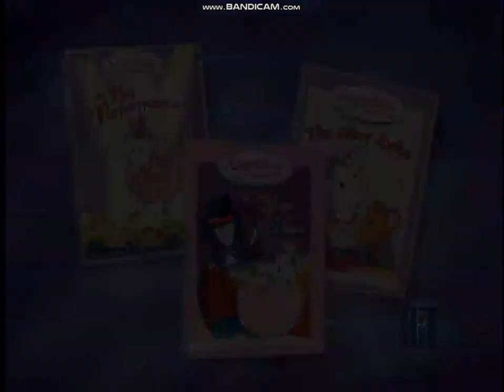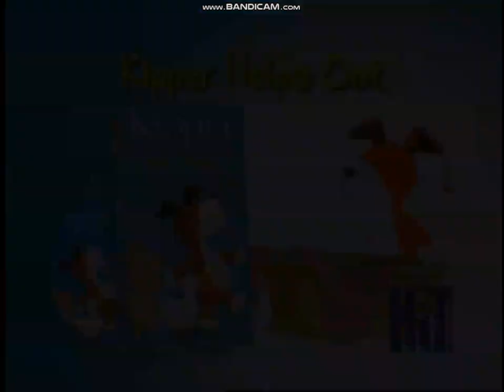Previews from Rubbadubbers: Finbar, the Mighty Movie Star 2004 DVD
Okay, this is the last Rubbadubbers DVD. It's 2004's Finbar, the Mighty Movie Star.

Previews:

Rubbadubbers: Here Come the Rubbadubbers and High Noon in the Bathroom
Angelina Ballerina: The Big Performance/The Silver Locket/The Magic of Dance and Angelina in the Wings
Barney: Barney's Colorful World Live, Let's Pretend with Barney and Now I Know My ABCs
Bob the Builder: The LIVE Show! and Snowed Under: The Bobblesberg Winter Games
The Wiggles: Whoo-Hoo! Wiggly Gremlins and Santa's Rockin'!
Thomas & Friends: It's Great to Be an Engine and Steamies vs. Diesels
Pingu: Meet Pingu/Chillin' with Pingu
Kipper: Kipper Helps Out and Kipper's Water Play